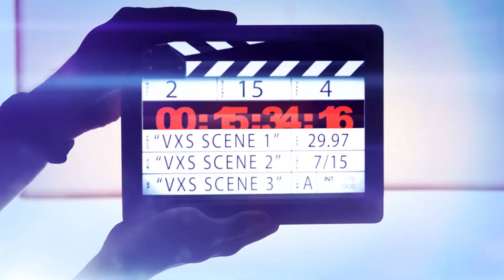Victoria BOYANOVA vs Alicia SANCHEZ By VXS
Victoria BOYANOVA vs Alicia SANCHEZ By VXS FIGHT_For_GLORY Barcelona organisé par la Team_Calvet et FUJIMAE

cliquer sur la petite cloche 🔔